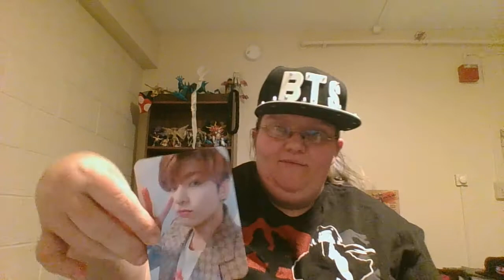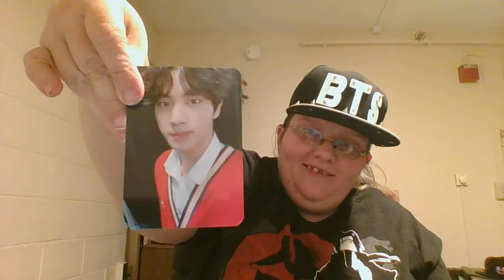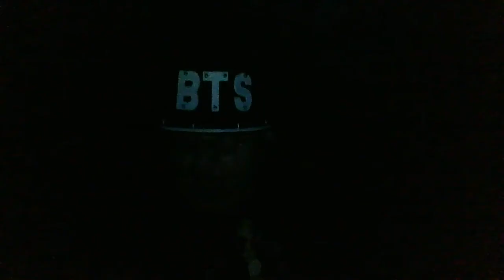army bomb map of the soul special edition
I am so EXCITED I finally got the army bomb map of the soul edition  my first army bomb I was so excited got the wrong battery pack but oh well lol I love my army bomb it's so beautiful